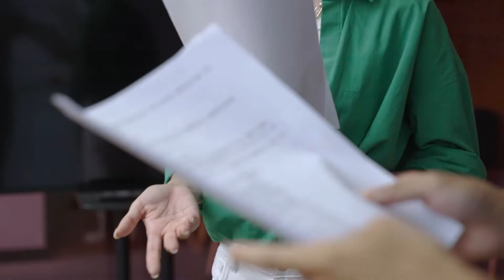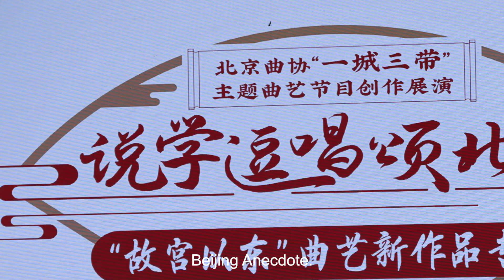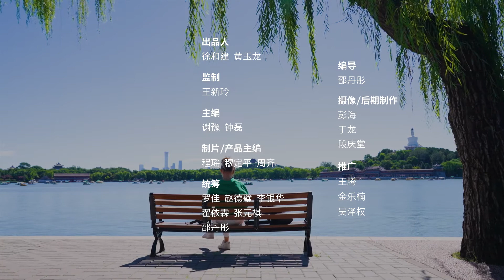Tina – Mastering “Chinese Stand-Up Comedy”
Tina, who is originally from Russia, grew up in Beijing since 5 and has been passionate about traditional Chinese culture. After her unexpected encounter with Yan Jiabao, a professional Xiangsheng (comic dialogue) performer, she started her journey of the traditional art form. Tina’s inspiration comes from city strolling and conversations with different people. She combines Eastern and Western cultures in her work to strike a chord with audiences from different cultural backgrounds.